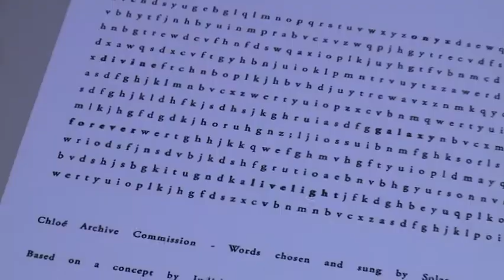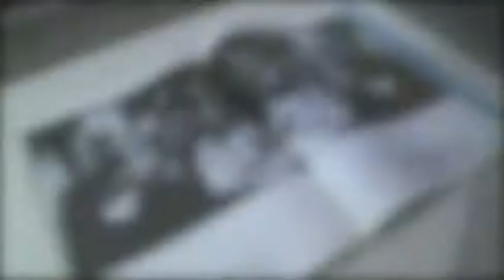A visit to Maison Chloé, from the archives to Guy Bourdin (with an interview from Judith Clark)